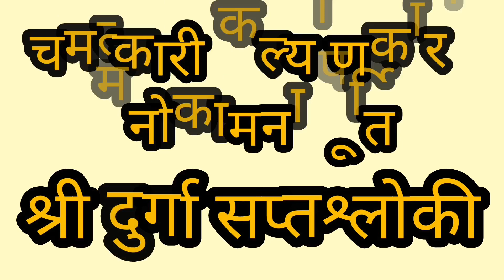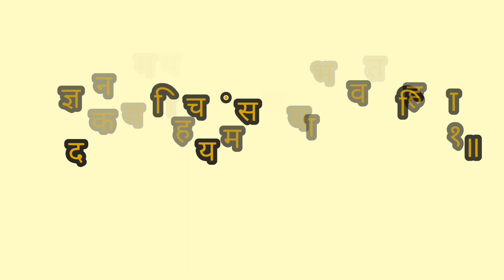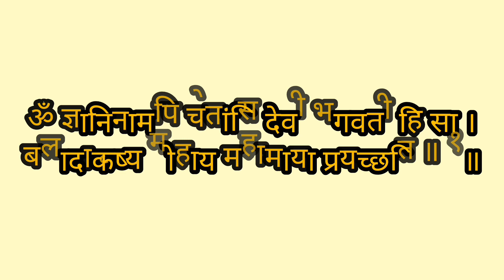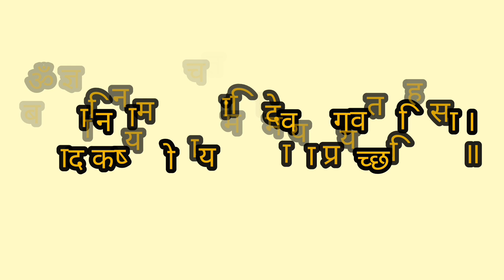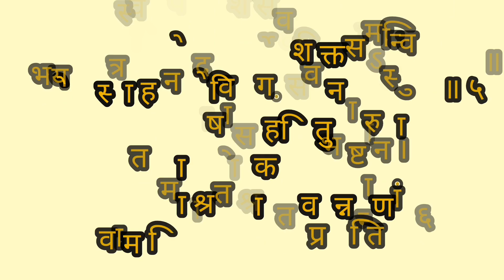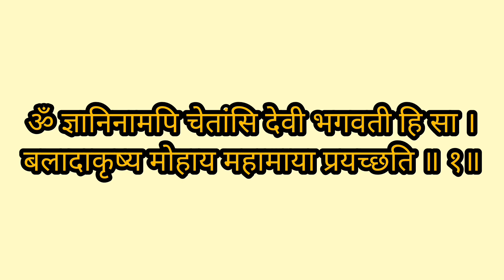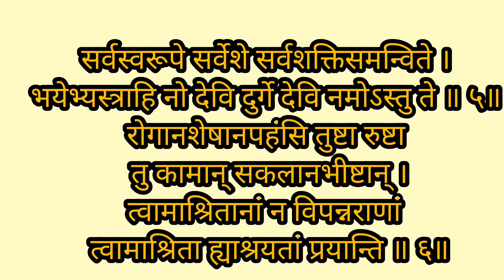मनोकामना पूर्ति चमत्कारी श्री दुर्गा सप्तश्लोकी | Chamatkari Durga Saptashloki Path With Lyrics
best Mantra For positive energy
powerful mantra for all problems
most Powerful stotram mantra in the world
powerful mantra to remove negativity
Mantra chanting for positive energy
strongest Mantra in the world
worlds most Powerful money mantra
earn money mantra
earn money online Mantra
earn money chanting mantra
earn money mantra chanting

श्री दुर्गा सप्तश्लोकी

ॐ ज्ञानिनामपि चेतांसि देवी भगवती हि सा ।
बलादाकृष्य मोहाय महामाया प्रयच्छति ॥ १॥

दुर्गे स्मृता हरसि भीतिमशेषजन्तोः
        स्वस्थैः स्मृता मतिमतीव शुभां ददासि ।
दारिद्र्यदुःखभयहारिणि का त्वदन्या
        सर्वोपकारकरणाय सदाऽऽर्द्रचित्ता ॥ २॥

सर्वमङ्गलमाङ्गल्ये शिवे सर्वार्थसाधिके ।
शरण्ये त्र्यम्बके गौरि नारायणि नमोऽस्तु ते ॥ ३॥

शरणागतदीनार्तपरित्राणपरायणे ।
सर्वस्यार्तिहरे देवि नारायणि नमोऽस्तु ते ॥ ४॥

सर्वस्वरूपे सर्वेशे सर्वशक्तिसमन्विते ।
भयेभ्यस्त्राहि नो देवि दुर्गे देवि नमोऽस्तु ते ॥ ५॥

रोगानशेषानपहंसि तुष्टा रुष्टा तु कामान् सकलानभीष्टान् ।
त्वामाश्रितानां न विपन्नराणां त्वामाश्रिता ह्याश्रयतां प्रयान्ति ॥ ६॥

सर्वाबाधाप्रशमनं त्रैलोक्यस्याखिलेश्वरि ।
एवमेव त्वया कार्यमस्मद्वैरि विनाशनम् ॥ ७॥

        ॥ इति दुर्गासप्तश्लोकी सम्पूर्णा ॥